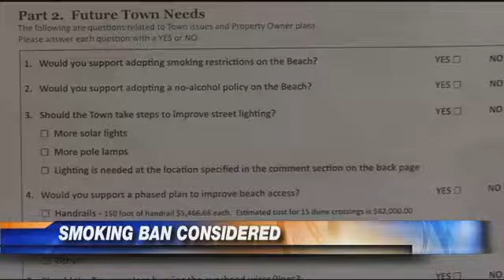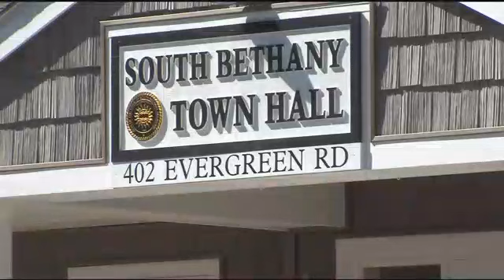0914 - South Bethany Considers Smoking Ban